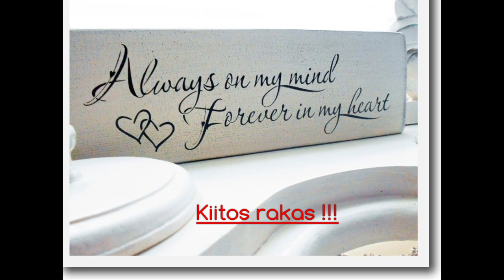Ensimmäinen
"Ensimmäinen", Matti ja Teppo
Tässä laulajana Hannu Punkari